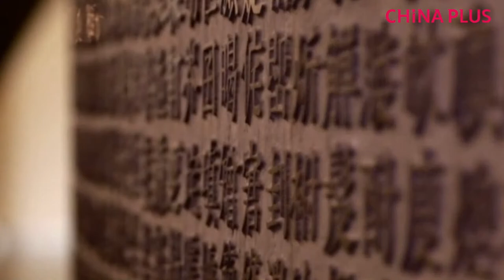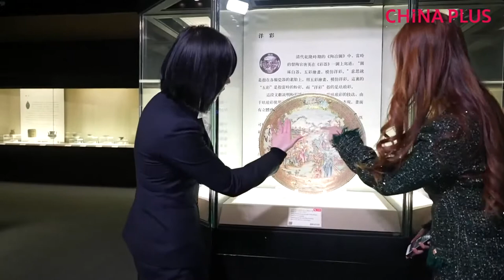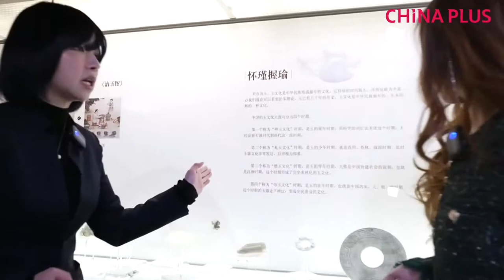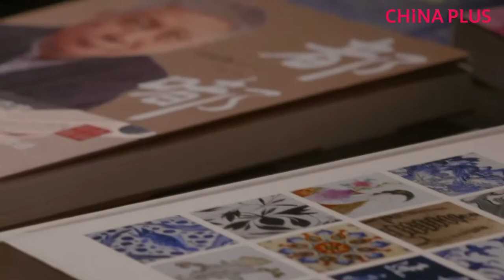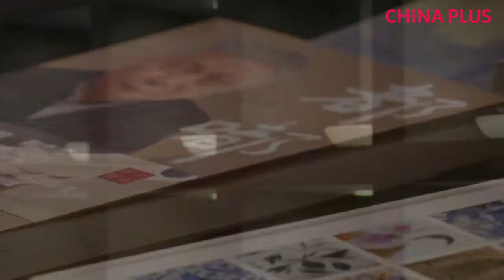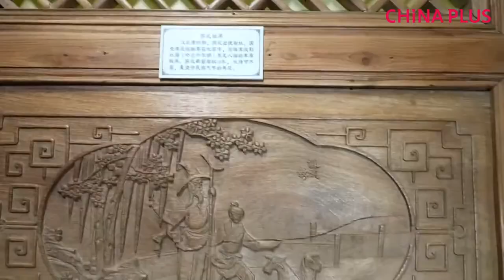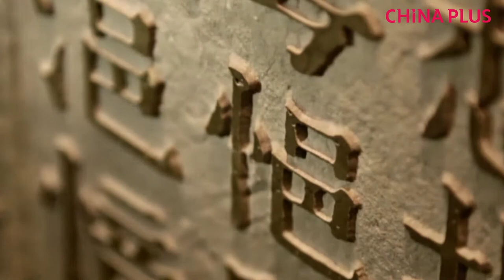Discover the beauty of Ming Dynasty furniture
With its elegant and natural aesthetics, furniture made during the Ming Dynasty (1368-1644 CE) reflects the wisdom of the time. Follow Caroline on a visit to Beijing’s Guanfu Museum and explore the artistic styles of cabinets, chairs, window frames, and much more.